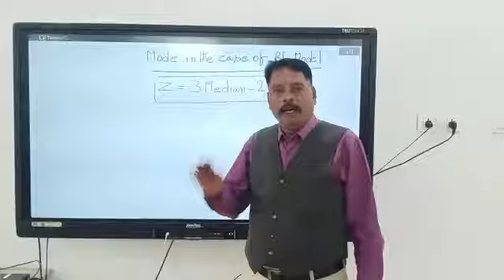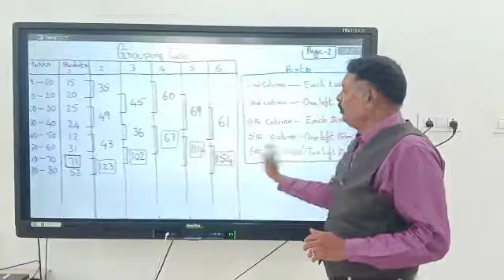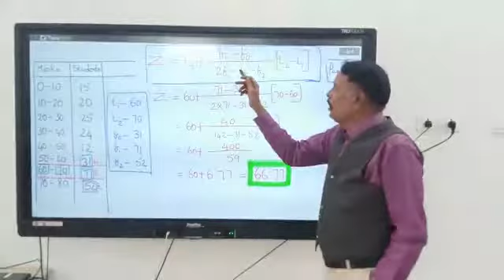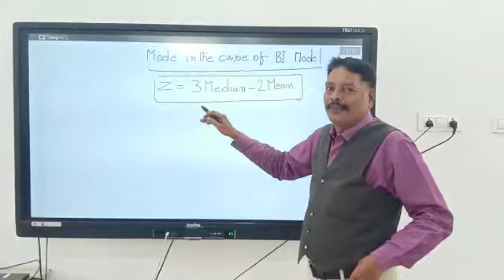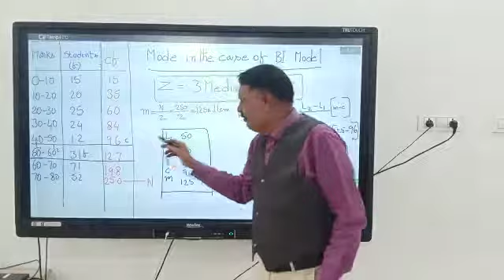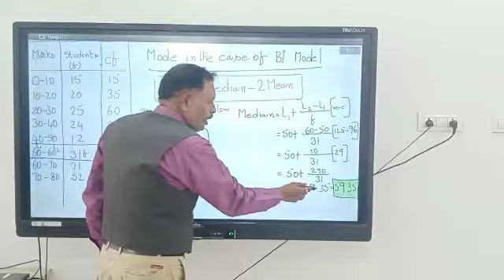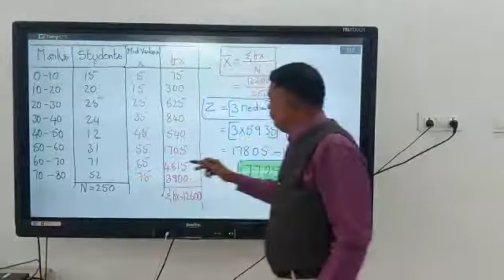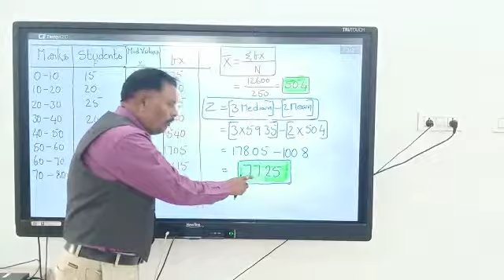Business Statistics -When Mode is BI. Mode third semester -B. Com Telugu medium ,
Babu Rao Alahari. Lecture in Economics. SKR GOVT. DEGREES COLLEGE. GUDUR